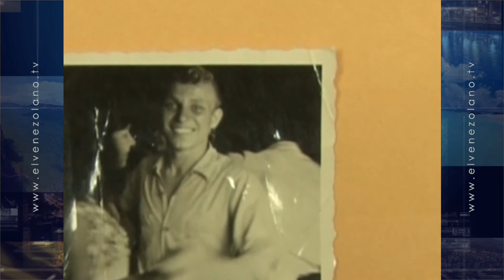Carlos Acosta @acostacarlos en Un Encuentro Diferente con Julio César Mármol - Parte 4